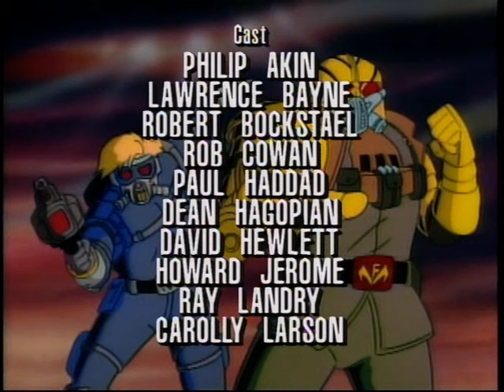Monster Force - 06: He Walks Again